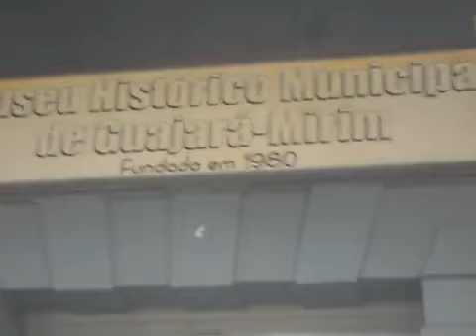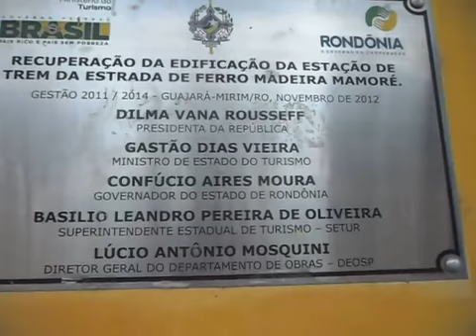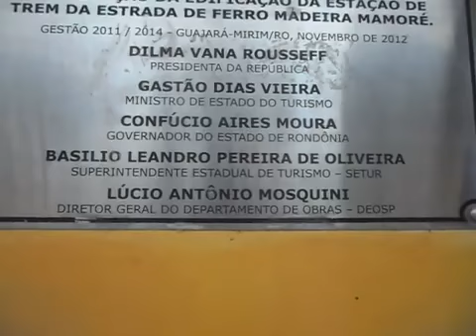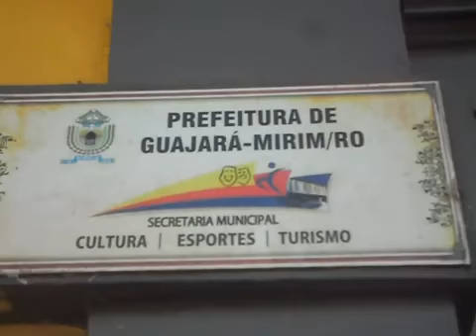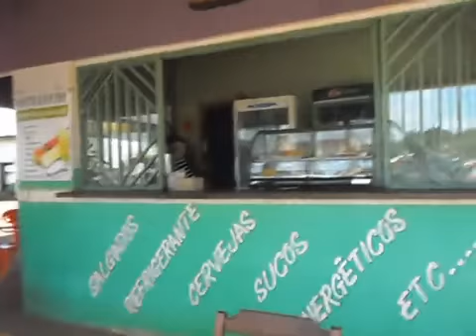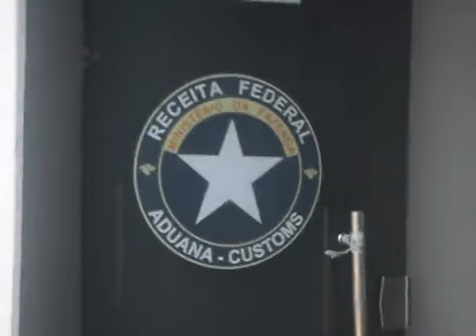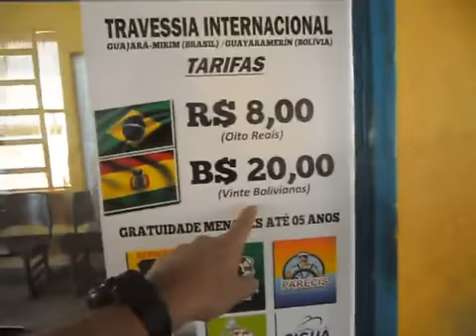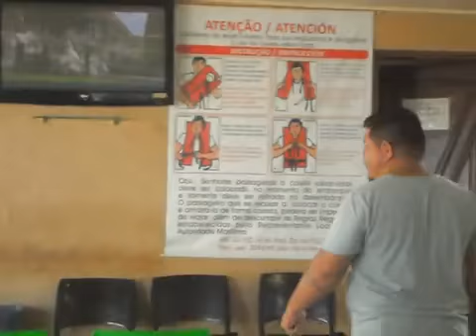FILMEI O PORTO OFICIAL DE GUAJARÁ MIRIM-RO MUSEU PORTO DE GARGA E DESCARGA DO BRASIL PARA BOLÍVIA